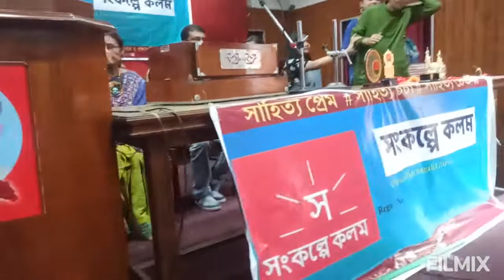কণ্ঠতীর্থ আবৃত্তি প্রতিযোগিতার পুরস্কার বিতরণী অনুষ্ঠানে অরিত্রী ও হেমনলিনী পুরস্কার পেয়ে খুব খুশী।